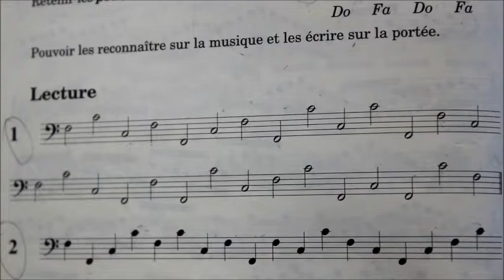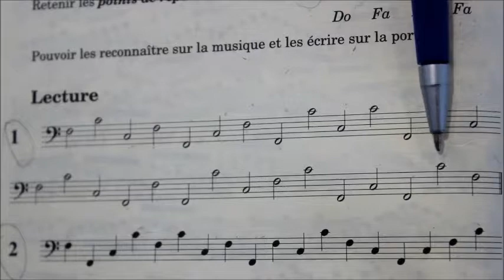Lecture clef fa exercise 1 - La Cerise sur le Piano